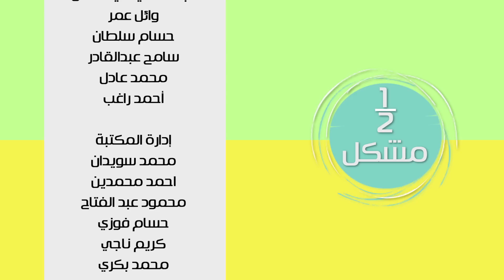كانيلوني بقرع العسل وعين الجمل - تارت التين البرشومي | نص مشكل حلقة كاملة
طريقة عمل كانيلوني بقرع العسل وعين الجمل - تارت التين البرشومي - تارت سوفليه الدجاج مع رانيا الجزار في نص مشكل